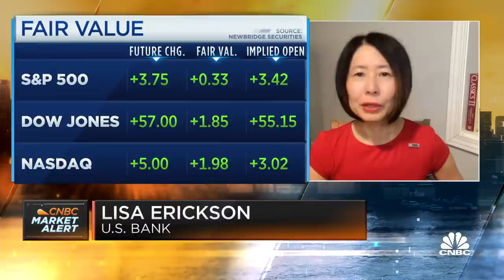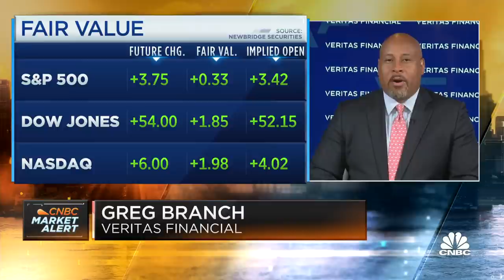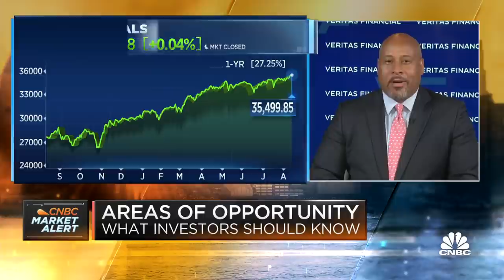Market experts break down areas of opportunity right now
CNBC's 'Squawk Box' team discusses where there may be investment opportunities with Lisa Erickson, head of traditional investments group at U.S. Bank, and Greg Branch of Veritas Financial.